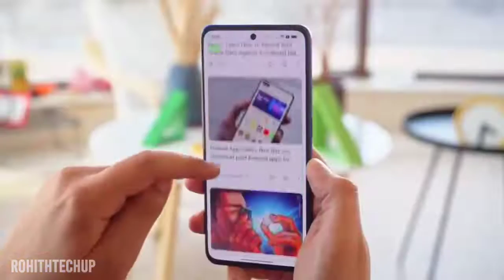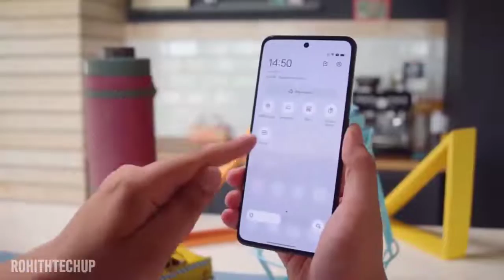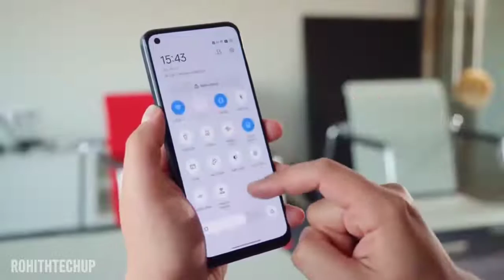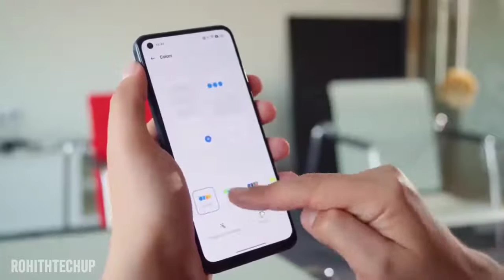Realme 10 Pro Unboxing and Review in Telugu | 120hz Display | SD 695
Realme 10 Pro Unboxing and Review in Telugu | Realme 10 Pro Telugu | 120hz Display | SD 695 | realme 10 pro telugu
realme 10 umboxing telugu
realme 10 pro umboxing in telugu
realme 10 pro plus umboxing in telugu
prasad tech in telugu
realme 10 pro plus telugu